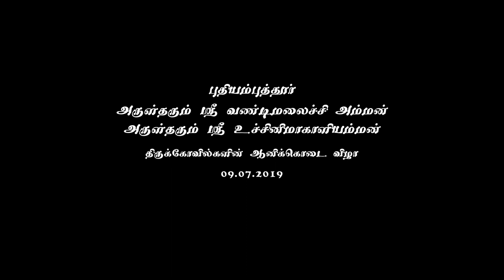Uchini maahali & Vandi Malaichi amman |Aani Thiruvila | 2019 | Puthiamputhur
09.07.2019 Puthiamputhur Vandi malichi amman , Uchini maahali amman koil Aani thiruvila

Cinematography : @senthils senthils

Production : @WEDDING_ZONE_PHOTOGRAPHY
ERAL | TUTICORIN